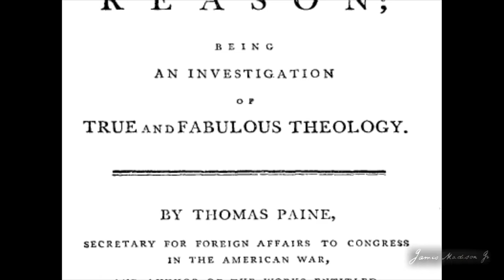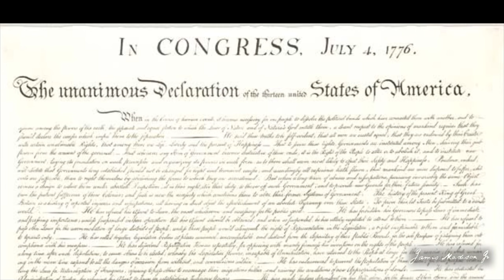The Great Awakening, by Professor Jeffry Morrison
The Great Awakening, by Professor Jeffry Morrison. This short video examines the flurry of religious expression which spread throughout the colonies during the 1740’s and 1750’s. Led by individuals such as George Whitfield and Jonathan Edwards, the Great Awakening cut across racial, class, and geographic barriers to create an incipient sense of nationalism. Professor Jeffry Morrison contends that the popular religiosity of this movement contributed directly to the popular constitutionalism of the 1770’s.

Jeffry Morrison, Ph.D., Academic Director of the James Madison Memorial Fellowship Foundation, Alexandria, Virginia.